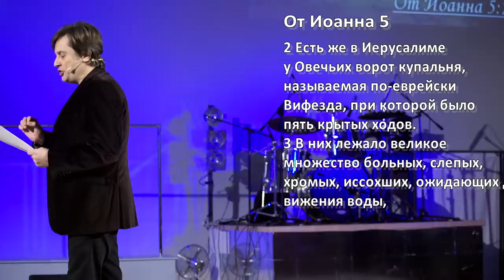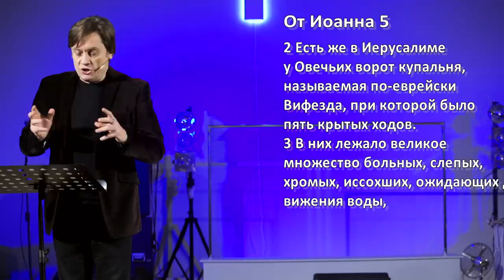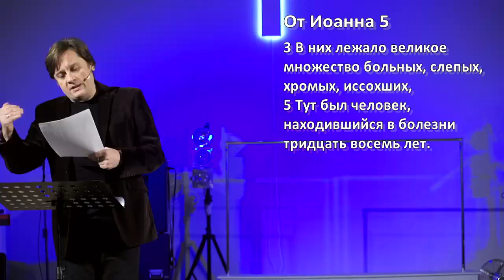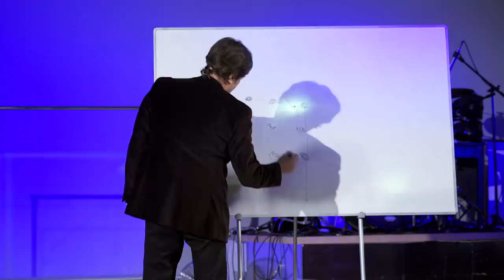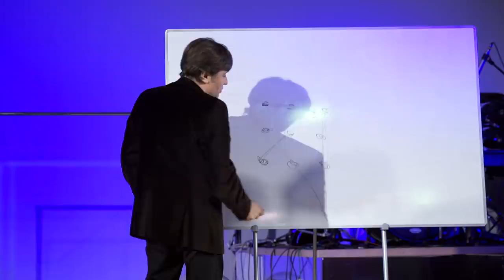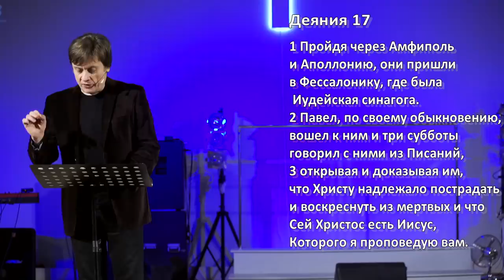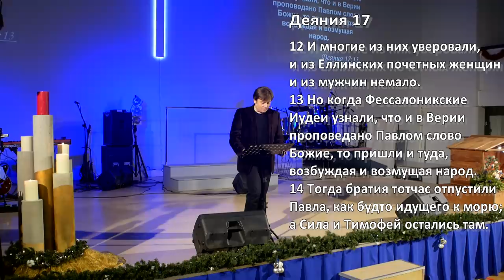Виктор Судаков | Пропавшая вода | Проповедь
С течением времени у нас формируются разные шаблоны и стереотипы.
Но наша жизнь не стоит на месте, в ней постоянно происходят какие-то изменения. И если мы не меняемся вместе с ней, мыслим по-старому, то как будто остаёмся в прошлом, вне движения.

Как это может повлиять на нашу христианскую жизнь?

🏰 Адрес нашей церкви: Россия, город Екатеринбург, улица Шейнкмана, 7, 620014